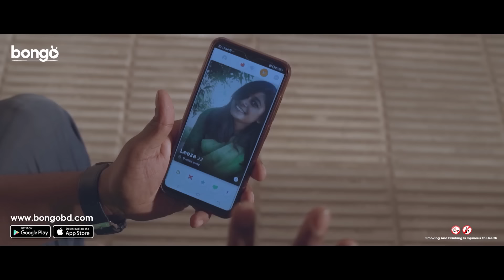Tinder Bhabi | টিন্ডার ভাবী | Bangla New Natok 2022 | Shawon | Sarika Sabah | Anny Khan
Bongo Presents the bangla natok "Tinder Bhabi | টিন্ডার ভাবী, directed by Majidul Islam Shadhin, and starring Sayed Zaman Shawon, Sarika Sabah, Anny Khan,Zaki Ahmad.

Sakib's girlfriend opposes his demands for intimacy that leaves him frustrated and turn to his Tinder fantasy. But there's more to relationships than just intimacy. What would chasing temptations lead to?

কাকতলীয়ভাবে সাকিবের টিন্ডারফ্রেন্ড জেসি তাদের বিল্ডিং ওঠে। রিন্তির সঙ্গে টানাপোড়েনের ফাঁকে জেসির সঙ্গে ঘনিষ্ঠতা বাড়ে তার। "টিন্ডার ভাবি" কেন সাকিবের সঙ্গ খোঁজে?

Director: Majidul Islam Shadhin
Lead Actor: Sayed Zaman Shawon
Lead Actress: Sarika Sabah, Anny Khan
Supporting Actor: Zaki Ahmad Zarif Abdullah
Editor: Suvon Sarkar , AR Shohan
Cameraman: Bikash Saha
Chief Assistant Director: Moshaddak Hossain Shaon